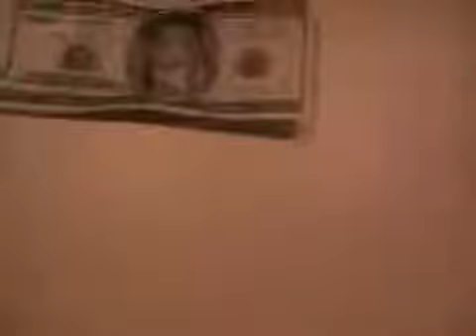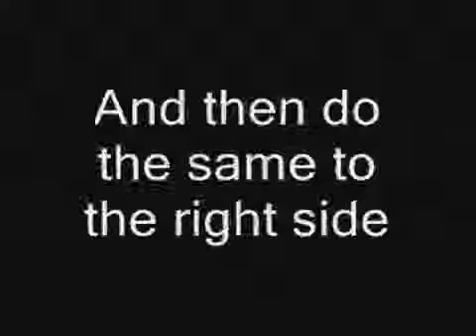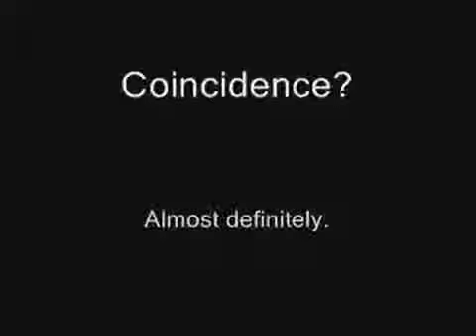How to create images of 911 on 20 dollar bill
Did you know you can create images of both the Twin Towers and the Pentagon as they looked after the September 11, 2001 attacks on a $20 bill? Conspiracy or coincidence? Um. the answer is the latter.